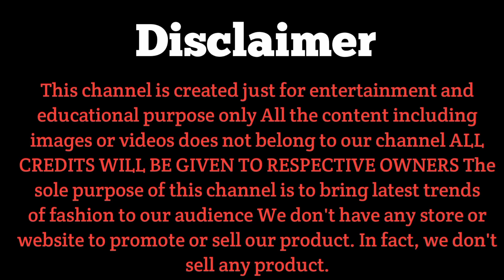साड़ी हों ऐसी सब देखते रह जाए || Beautiful sareecollection || Part 3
Your Topics-

saree collection
saree designs
jamdani saree collection
wedding sarees collection 2022
saree collection 2023
designer saree
new saree collection 2023
saree collection 2023 tamil
new bridal saree collection 2023
new saree collection 2023 bangladesh
cotton saree
wedding saree collection 2023 tamil